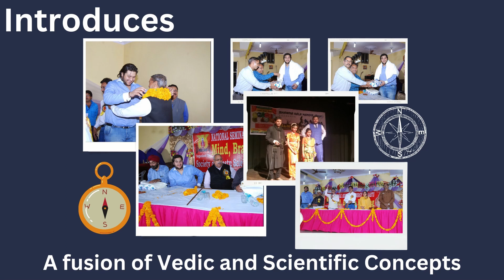MUST WATCH || False Ceiling Vastu Design || Vastu tips for False Ceiling